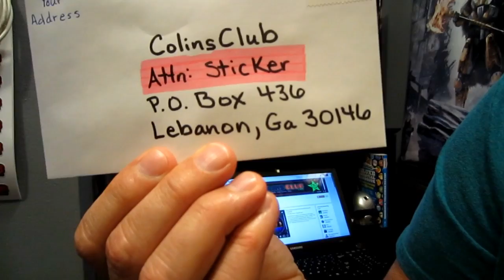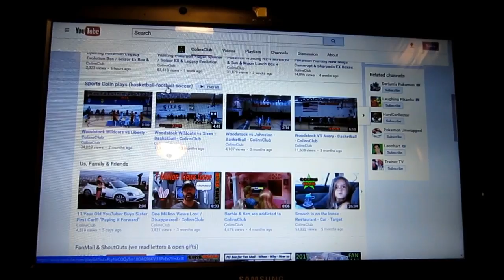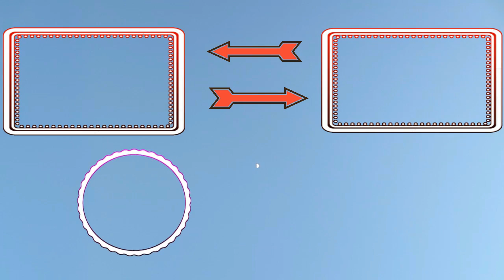"ColinsClub" Stickers are here!!! Get ONE for FREE!!!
Many of our fans asked if we had any. Welp. Now we do. Get them for FREE while they last! Please follow the rules on how to get your FREE STICKER sent to you by carefully watching this video. Thank You - Colin and Craig(ShutUpDad)